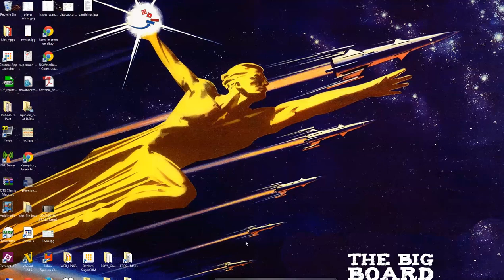R.U.S.E Ry & Dad take on the AI!